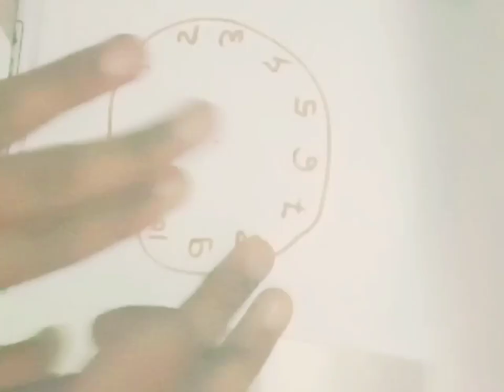How to clock thirtheen 😍😍